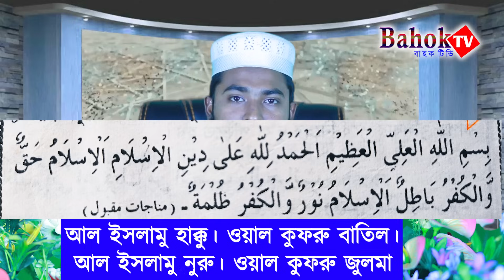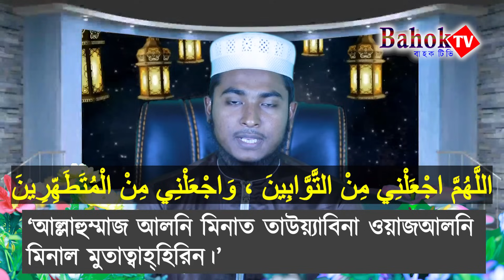Ojur Dua | অযুর দোয়া | অযুর নিয়ত | oju korar dua | অযুর দোয়া ও নিয়ত | Bahok TV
অযু করার দোয়া ও নিয়ত আরবি বাংলা উচ্চারণ ও অর্থ
হাদিসের দলিল সহ

Lecture :- Sabbir Hossain
আলোচনায় :- সাব্বির হোসাইন

আমাদের ইসলামি ভিডিও তৈরিতে এর শুন্যতা ভীষণ । আল্লাহর রহমত, নিজেদের প্রচেষ্টা এবং আপনাদের অব্যাহত ভালোবাসায় আমাদের পথচলা। আশাকরি আপনার সুযোগ থাকলে ভিডিও তৈরিতে স্পন্সর অথবা অর্থ ডোনেট করে এ পথচলাকে বেগবান করবেন ইনশাআল্লাহ ।